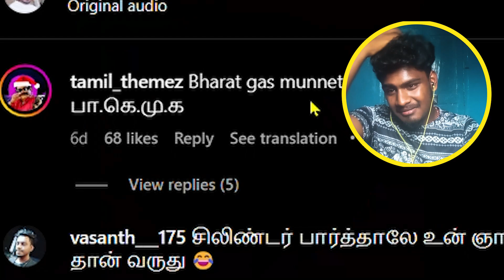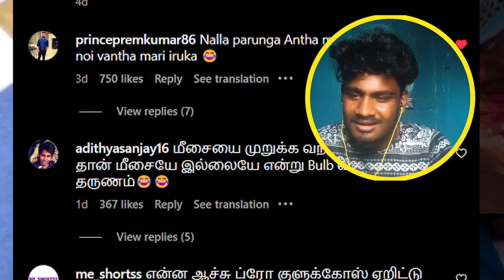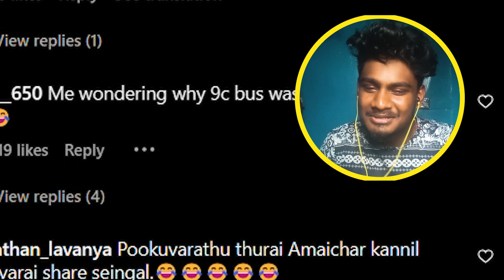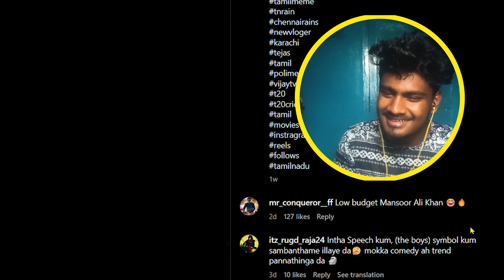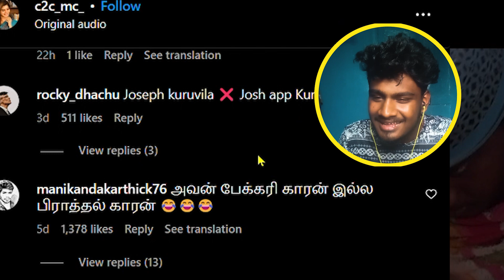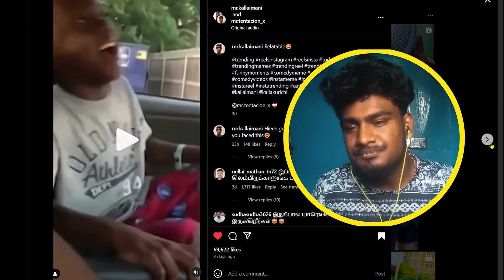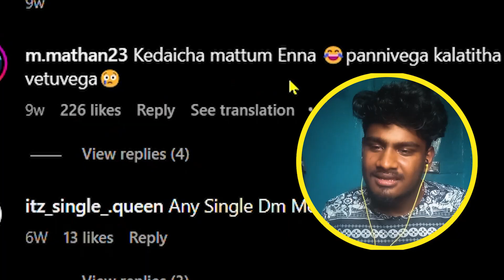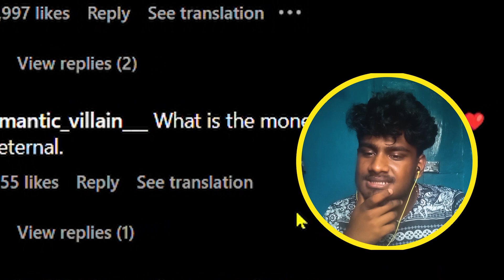Weirdest Comments Section !! 💀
Thappa yethathu pesiruntha unga v2 pillaya nenachu mannichirunga
Thnx fr u r watching makkalayeeeee!